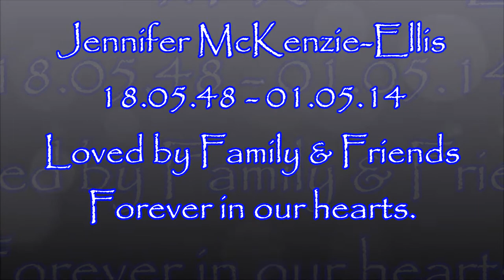Jennifer McKenzie Funeral Tribute Video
Sadly missed by family and friends

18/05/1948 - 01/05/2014